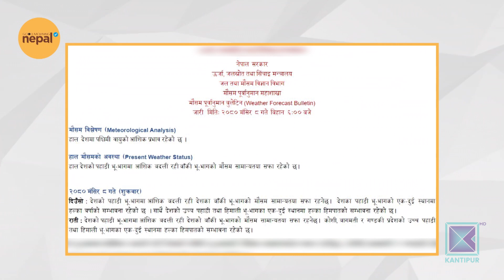बीबीसीको १०० प्रभावशाली महिलाको सूचीमा रुक्साना कपाली | Good Morning Nepal - 24 November 2023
In today's episode of Good Morning Nepal, we are talking with Ruksana Kapali and her achievements.